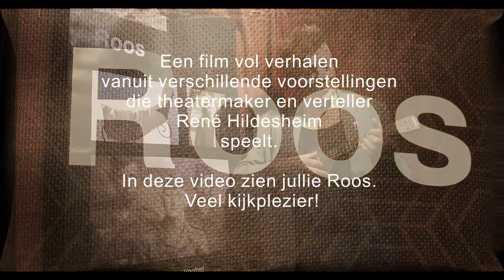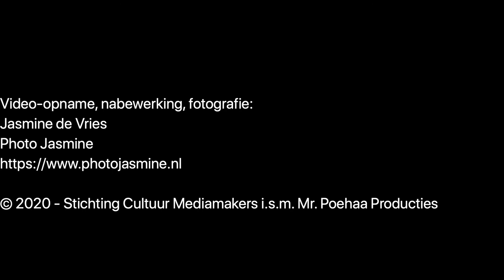Video vol verhalen - Roos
Van Horen Zeggen – Verteltheater

Poëtisch verteltheater door René Hildesheim

Theatermaker René heeft verhalen van mensen die kind waren in WO II bewerkt tot prachtige verhalende scènes. Speciaal is dat deze verhalen gebaseerd zijn op waargebeurde belevenissen van kinderen uit die tijd.

Deze kinderen – waaronder René zijn vader  en zijn tante – zijn ondertussen overleden, of heel oud. René heeft de verhalen opgetekend en gevisualiseerd.

Jopie en zijn familie. Opa is dan al opgepakt. De rest van de familie op de foto vlak voor de invoering van de jodenster (herfst ’40) (fotoarchief Hildesheim)
De verhalen spelen zit af in de regio Brabant, Belgische en Duitse grens.In een theatrale omgeving worden de kinderen meegenomen in de rijke wereld van de fantasie. In dit poëtisch verteltheater gebruikt René Hildesheim minimale middelen. Verhalen worden ondersteund door echte foto’s van de hoofdpersonen.

Afbeelding 18  foto Photo Jasmine

Zoals het verhaal over het hek bij Wyler…… Het verhaal van wiegje van Roos van de Molenstraat uit Veghel……. Of het verhaal van de Joodse jongen Jopie (de vader van René)…… De romance van Ferdinand en Isabel in de grensstreek met België…… Het verhaal van meisje Plien tijdens de Airborne acties Market Garden……

Jonge Duitse soldaten 1941 (fotoarchief Barten Veghel)
Ondanks het zware onderwerp weet René op een luchtige toon en met een lach, kinderen en volwassenen te laten denken over hoe een bepaalde omstandigheid in een conflictsituatie zou kunnen uitpakken.

Roos

“Roos en haar ouders woonden de Molenstraat, daar waar het nu Hoogstraat heet. En tijdens een van de bombardementen in de buurt, schuilden zij in de kelder, samen met de buren. Ze waren met meer dan twintig in die kelder, volwassenen en kinderen en Roos. Omdat Roos ergens moest blijven, legden ze haar op het randje van een kelderplank; daar waar ook weckflessen stonden, en bij elke inslag of trilling lag Roos heerlijk in het aardappelkistje tussen de rinkelende flessen.

Roos als puber (fotoarchief Barten Veghel)
Toen – na het luchtalarm – haar ouders weer naar boven gingen, vonden ze een nieuwe gast in het wiegje van Roos. Een granaat, een blindganger was zo recht door het dak, recht door het plafond, zo in het wiegje geland, en lag daar als een grote baby in de wieg die door haar pootjes was gezakt. De bom was niet ontploft. Alleen het sprei, dat was verbrand.”

Mijntje

“Ik was, als kind tijdens de oorlog, binnengeslopen op het Heineken-terrein aan de Stadhouderskade, ik verstopte me dan op en tussen de kratten met flessen bier, zodat de werkmannen, maar vooral de portier, me niet zagen.

Jopie en zijn zusje Mijntje en hun neefjes en nichtje, de laatste drie hebben de oorlog niet overleefd. (fotoarchief Hildesheim)
’s Middags kregen de mensen daar eten in grote pannen (Lamellen). Als ze klaar waren werden deze buitengezet, ik ging er dan met de lepel in en haalde er nog een pannetje eten uit, dat deed ik dan onder mijn windjack en dan rende ik de poort uit”

De voorstelling eindigt met een bewerking van het gedicht “Koffers” van Sjoerd Kuyper en het betrekken van het dagboek van Anne Frank. En René geeft richting om naar het hier en nu te kijken. De voorstelling heeft een literaire en beeldende inslag. Naast eigen teksten wordt gebruik gemaakt van teksten die voor velen herkenbaar zijn of herinneringen oproepen.

Met dank aan Annette Barten, Fotostudio Barten, Peter van Oorschot, Guus Hildesheim, Christine Trimpe, Germaine Hildesheim voor hun persoonlijke verhalen.
Jasmine de Vries voor de foto’s.

Mensen met koffers gaan over de wereld,
van oorlog naar vrede, van honger naar brood.
Vaak zijn ze niet welkom, dan moeten ze terug:
van voedsel naar honger, van leven naar dood.

Mensen met koffers, ze reizen per vliegtuig,
ze reizen per ezel, per trein of per vlot.
Ze vluchten voor machthebbers en hun soldaten,
voor beul of tiran, of een andere God.

Sjoerd Kuyper. Uit: Alleen mijn verhalen nam ik mee. Leopold, 1998.

Bevrijdingscircus (fotoarchief Hildesheim)
Informatie of boeking
Van Horen Zeggen kan een mooie bijdrage zijn tijdens de bijeenkomst die u organiseert!